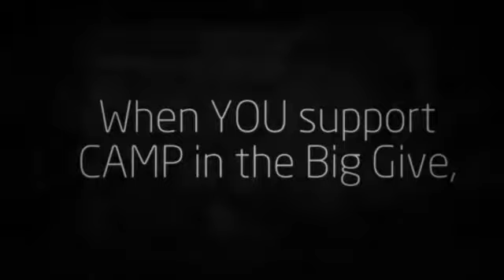Big Give Promo Video